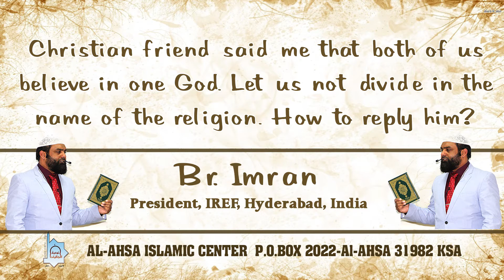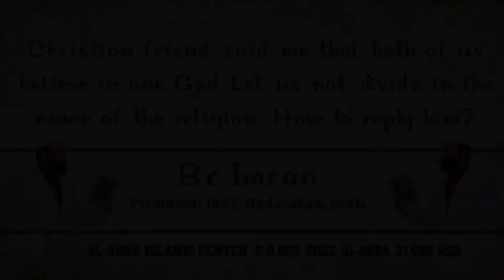Christian says both of us are from one God? Q&A Br Imran IREF